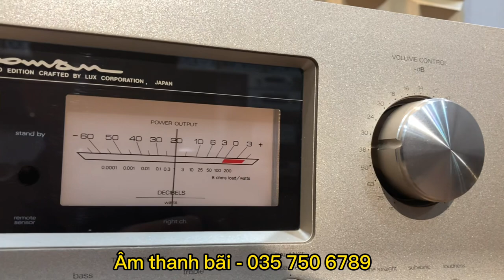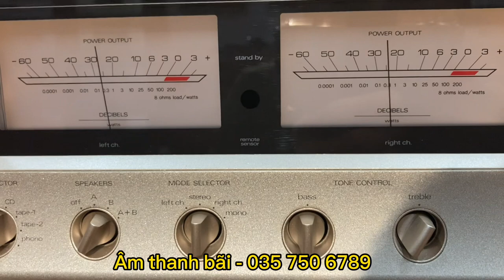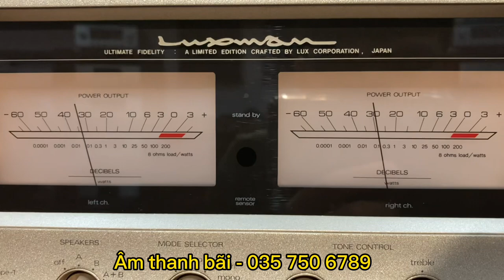Amply Luxman L-507s like new siêu đẹp giá siêu hời chỉ hơn 40tr xíu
1: CÁC BÁC VUI LÒNG CHIA SẺ GIÚP EM NHỮNG CLIP CỦA EM VÀ BẤM THEO DÕI KÊNH ĐỂ CẬP NHẬT ĐƯỢC NHỮNG VIDEO NHẤT CỦA SHOP!
2: CÁC BÁC TRUY CẬP VÀO TRANG WEB ĐỂ LUÔN CẬP NHẬT NHỮNG SẢN PHẨM MỚI NHẤT MỚI VỀ CỦA SHOP!